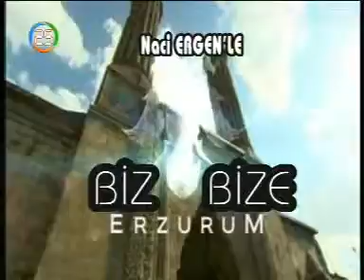BİZ BİZE ERZURUM 04 11 2015 ORHAN DELİGÖZ NACİ ERGEN